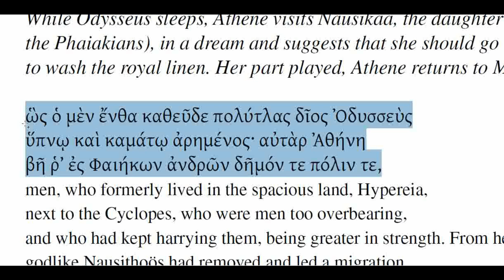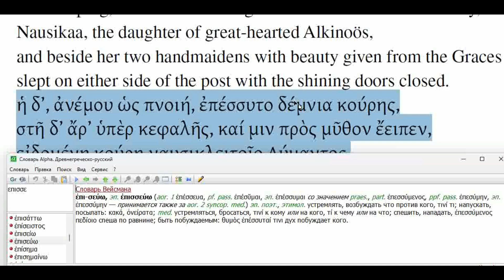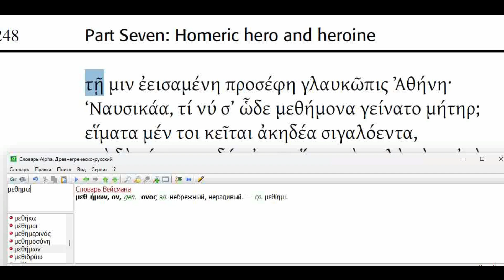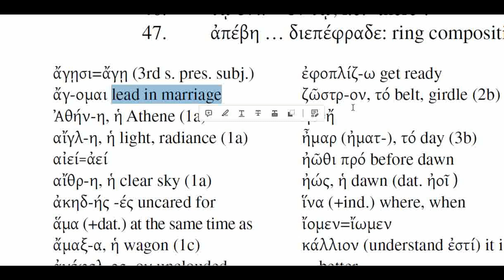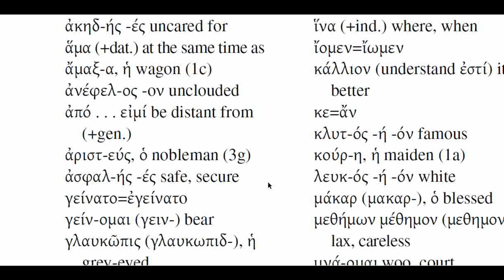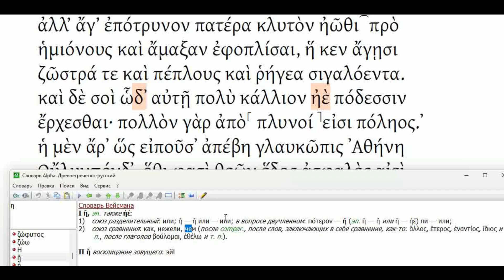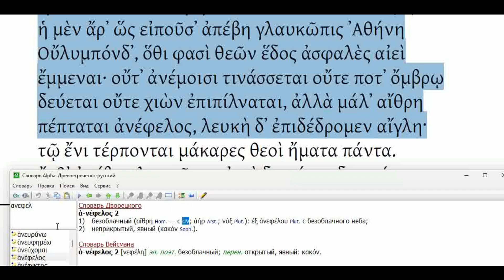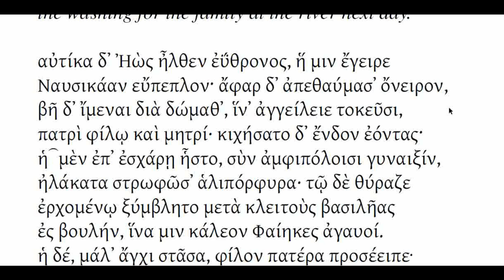#61 Reading Greek (p.246-248; Гомер, Одиссея (Навсикая) 6.1-3, 6.20-47)